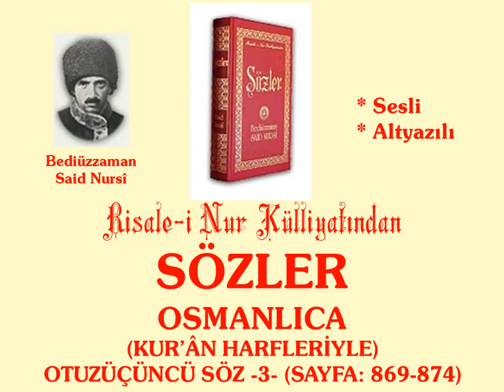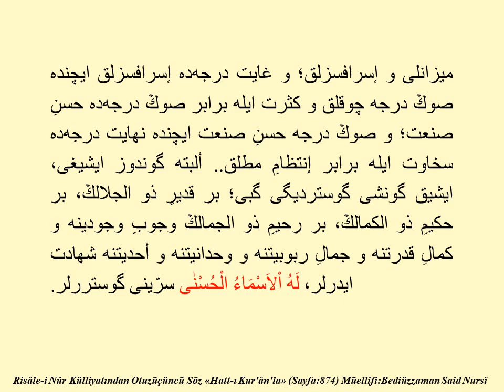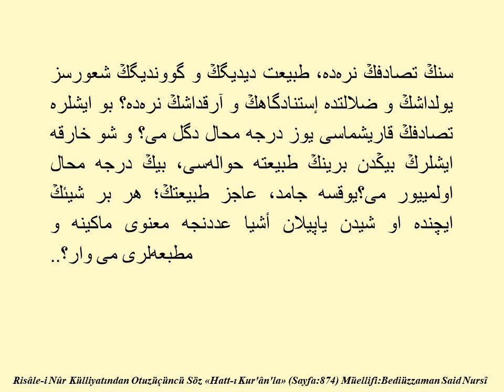Otuzüçüncü Söz -3- , Risale-i Nur Dersi, Osmanlıca Sözler, Sf: 869-874, Bediüzzaman Said Nursi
Onüçüncü Pencere

 وَ اِنْ مِنْ شَيْءٍ اِلاَّ يُسَبِّحُ بِحَمْدِهِ sırrınca: Herşey lisan-ı mahsusuyla Hâlıkını yâdeder, takdis eder. Evet bütün mevcudatın lisan-ı hal ve kal ile ettiği tesbihat, birtek Zât-ı Mukaddes'in vücudunu gösteriyor. Evet fıtratın şehadeti reddedilmez. Delalet-i hal ise, hususan çok cihetlerle gelse, şübhe getirmez. Bak hadsiz fıtrî şehadeti tazammun eden ve nihayetsiz tarzlarda lisan-ı hal ile delalet eden ve mütedâhil daireler gibi birtek merkeze bakan şu mevcudatın muntazam suretleri, herbiri birer dildir. Ve mevzun heyetleri, herbiri birer lisan-ı şehadettir. Ve mükemmel hayatları, herbiri birer lisan-ı tesbihtir ki, Yirmidördüncü Söz'de kat'î isbat edildiği gibi, o bütün diller ile pek zahir bir surette tesbihatları ve tahiyyatları ve birtek mukaddes zâta şehadetleri, ziya güneşi gösterdiği gibi bir Zât-ı Vâcib-ül Vücud'u gösterir ve kemal-i uluhiyetine delalet eder.

Thirteenth Window

 According to the meaning of:

 And there is nothing but extols His limitless glory and praise, (Qur'an, 17:44.) everything recalls its Creator through its own particular tongue and declares to His holiness. Yes, the glorifications all beings utter audibly and through the tongues of their beings demonstrate the existence of a single Most Holy Being. The testimony of innate disposition may not be rejected. Especially if the evidence comes from all sides, it cannot be doubted. Look! The well-ordered forms of beings, which through their manner of creation comprise endless testimony, and offer evidence in innumerable ways through the tongue of disposition and look to a single centre like concentric circles - all these are tongues. Similarly, their well-proportioned and balanced assemblages are all testifying tongues. And their perfect lives are all glorifying tongues. Thus, as is proved in the Twenty-Fourth Word, their glorifying, extolling, and testifying to a single Most Holy Being through all these tongues demonstrate a Necessarily Existent One as light shows the sun, and point to the perfection of His Godhead.

Fourteenth Window

 Say: who is it in whose hands is the governance of all things? (Qur'an, 23:88) * And there is nothing but its treasuries are with Us. ( Qur'an, 15:21) * There is not a moving creature but He has grasp of its forelock. (Qur'an, 11:56.) * Indeed my Sustainer watches over and records all things.(Qur'an, 11:57.)

 According to the meaning of these verses, all things are in need of a single All-Glorious Creator in everything, in all matters and circumstances. Indeed, we look at the beings in the universe and we see that there is the manifestation of an absolute force within an absolute weakness, and the traces of an absolute power are apparent within an absolute impotence; like, for example, the wonderful states and stages plants display when the life-force awakens in their seeds and roots. There is the manifestation too of an absolute wealth within an absolute poverty and dryness; like the poverty of trees and the soil in winter and their glittering wealth and riches in the spring. The sprinklings of an absolute life are also apparent within an absolute lifelessness; like the transformation of the elements into living matter. There is, moreover, the manifestation of an all-encompassing consciousness within an absolute ignorance; like everything, from minute particles to the stars, acting consciously and conforming to the order of the universe and to the demands of wisdom and requirements of life.